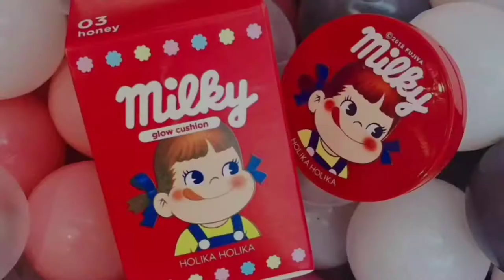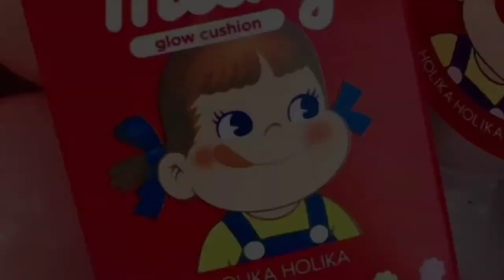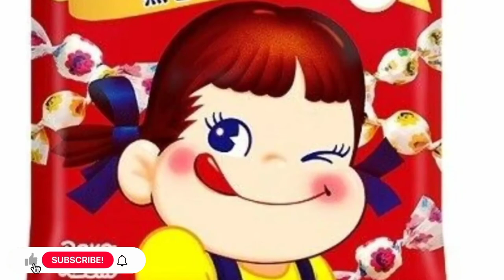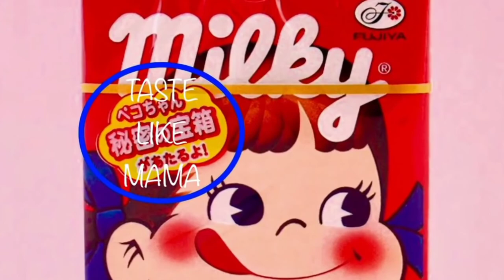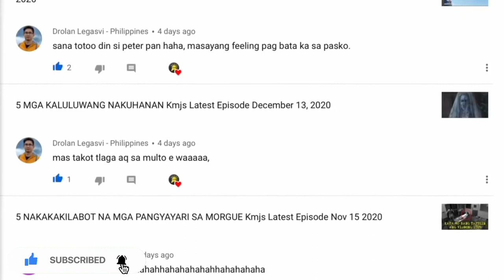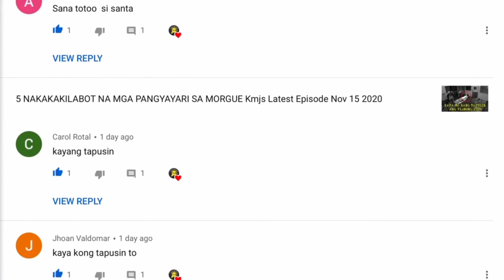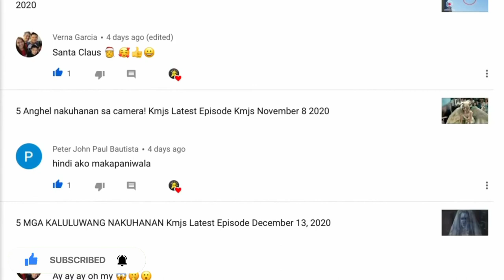KINAIN ANG SARILING NANAY | Peco Chan | Urband Legend | April 27, 2021 | kmjs | kmjs latest episode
Vlog Title: KINAIN ANG SARILING NANAY | Peco Chan | Urband Legend | April 27, 2021

RELATED CHANNELS
Kaalaman
ClarkTv Facts
Leonmata Tibi
Ask Teacher Popong
Pinoy Mysteries
Tinagalog
Jevara PH
Bulalord
Dagdag Kaalaman
Marvelous Facts
Kensu

TRENDING TOPICS
Bitag Official
24 Oras
ABS-CBN Entertainment
Ranz Kyle
Niana Guerrero
Ja Mill
Wish 107.5
Mobile Legends: Bang Bang
Zeinab Harake
GMA News
Cong TV
ALL THE K-POP
Lloyd Cafe Cadena
AKOSI DOGIE
Donnalyn Bartolome
Jelai Andres
CHoOx TV
Agassi Ching
Panlasang Pinoy
Viy Cortez
Tukomi
Christian Merck Grey
mimiyuuuh
Michelle Dy
Vice Ganda
Jai Asuncion
Astro
keith talens
Imlisarhee
Jomar Lovena
Filipino Fairy Tales
Eat Bulaga!
Hororo chan
Erwan Heussaff
Pamela Swing
The Gold Squad
EmmanNimedezTV
Jolai
Boss Keng
angelicajaneyap
Ysabelle
Music Travel Love
Brusko Bros.
Vien
Yow
Princess Thea
Kapuso Mo, Jessica Soho
Kmjs
Kmjs16
Kmjs Latest 2020
Kmjs Latest 2021
Jessica Soho

Nakakatakot na nakakagulat, nakakatakot na kwento, nakakatakot na video na totoo, nakakatakot, nakakatakot na sobra, tagalog horror stories, pinoy horror stories, tagalog horror, nakakatakot na kwento tagalog, nakakatakot na pangyayari, nakakatakot na pangyayari sa mundo, nakakatakot na pangyayari sa morgue

Kmjs16 kmjs
kapuso mo jessica soho gabi ng lagim 2020
kapuso mo jessica soho horoscope 2020
kapuso mo jessica soho horror 2020
kapuso mo jessica soho may 10 2020 full episode
kapuso mo jessica soho may 17 2020 full episode
kapuso mo jessica soho may 3 2020 full episode
kapuso mo jessica soho september 13 2020 full episode
kapuso mo jessica soho september 2020
kapuso mo jessica soho september 6 2020 full episode
kapuso mo jessica soho nov 1 2020 full episode
kapuso mo jessica soho november 1 2020 full